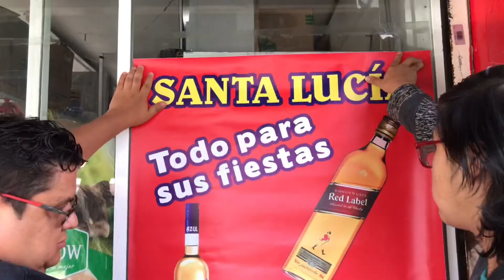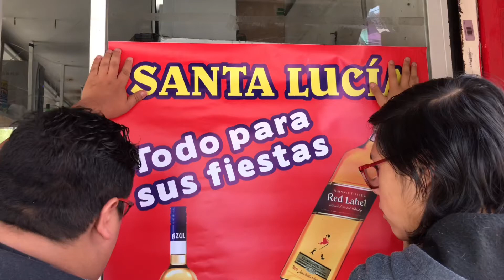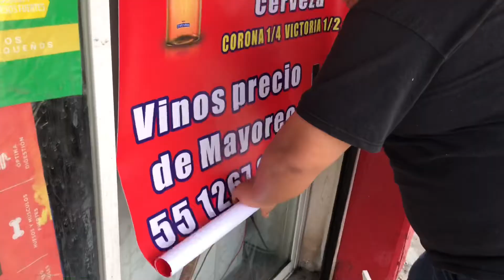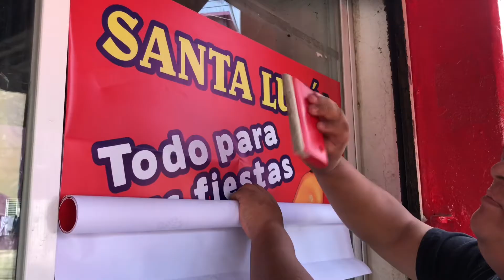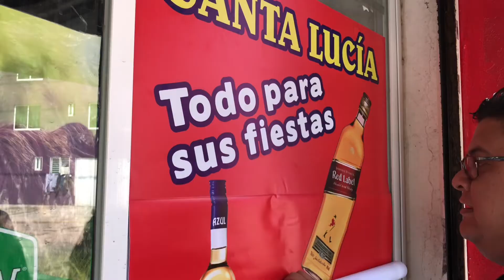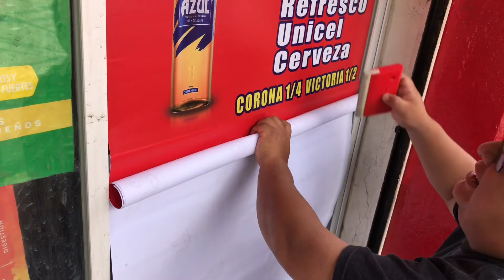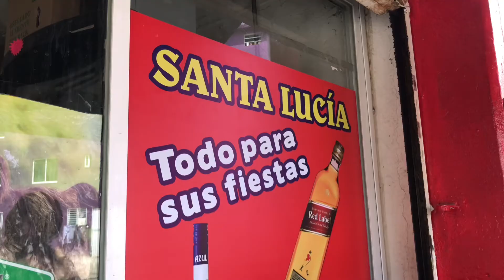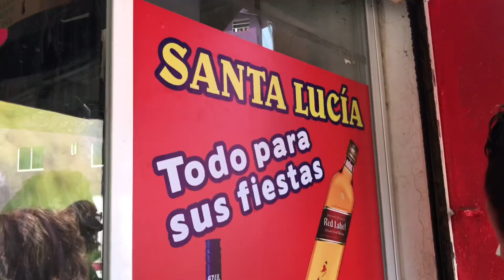Vinil impreso cómo colocamos en seco